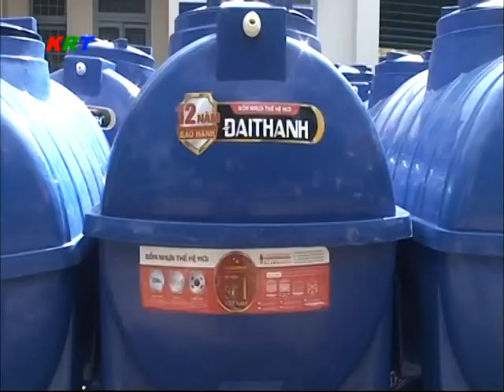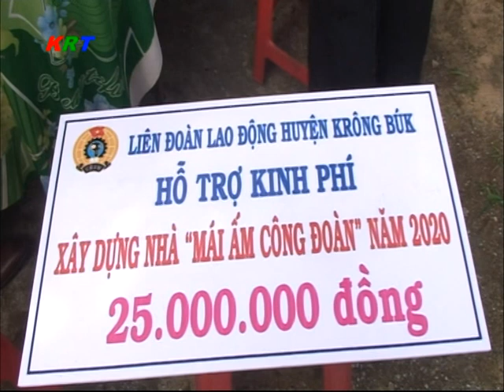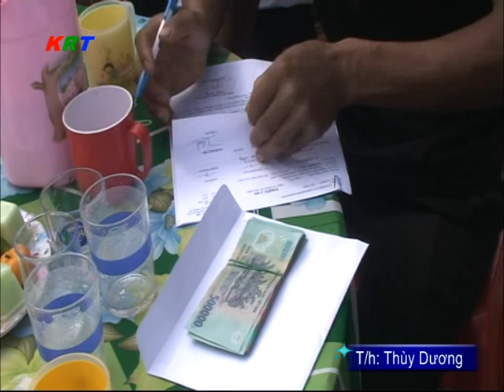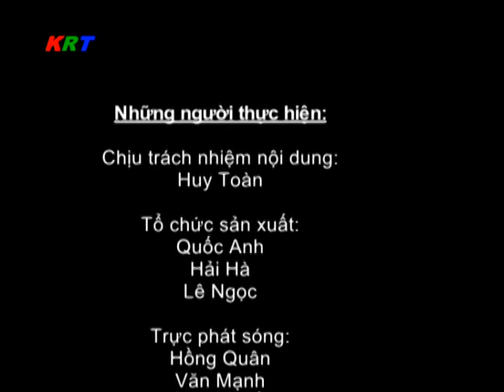Chương trình thời sự huyện Krông Búk, Đăklăk ngày 6/11/2020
1. Huyện ủy Krông Búk tổ chức hội nghị tổng kết, rút kinh nghiệm công tác Đại hội Đảng cấp cơ sở và Đại hội Đảng bộ huyện Krông Búk, nhiệm kỳ 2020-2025.
2. Huyện ủy Krông Búk tổ chức trao huy hiệu Đảng đợt 7/11.
3. UBND huyện Krông Búk tổ chức phiên họp thường kỳ tháng 10/2020.
4. UBND huyện Krông Búk tổ chức sơ kết trật tự xây dựng và hành lang an toàn đường bộ 10 tháng đầu năm 2020.
5. Cấp phát bồn nước tại các xã trên địa bàn huyện Krông Búk.
6. LĐLĐ huyện Krông Búk tổ chức trao nhà "Mái ấm công đoàn" cho Đoàn viên.
7. LĐLĐ huyện Krông Búk ra mắt Công đoàn cơ sở trường Mầm non Hải Âu.